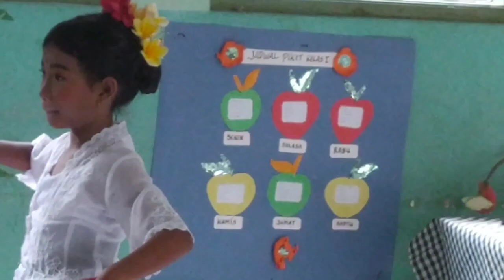Pelepasan dan Kenaikan Kelas 2023 SD Negeri 3 Banjar Anyar - 9 Juni 2023